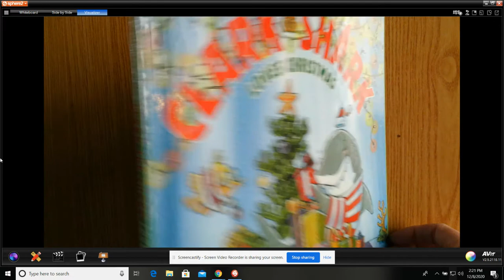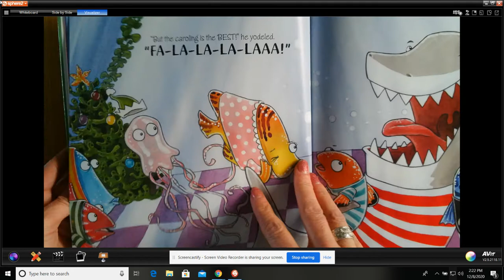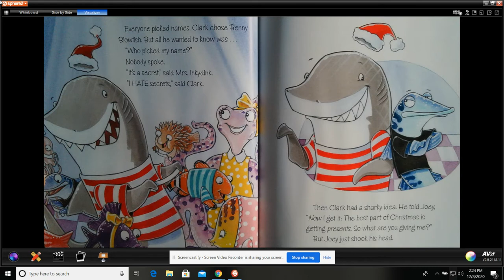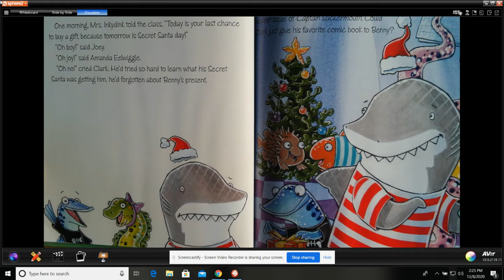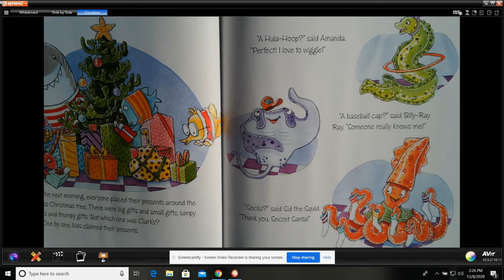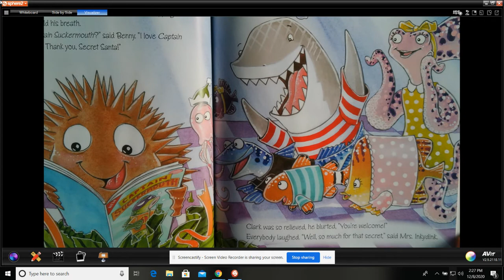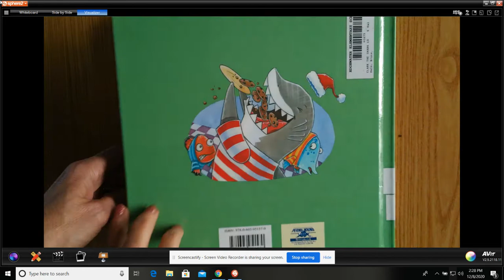Clark The Shark Loves Christmas Read Aloud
By, Bruce Hale
3.0 AR #187961

Clark the Shark loves Christmas more than anyone! When Clark’s class organizes a Secret Santa exchange, Clark decides to find out who will be giving him a present . . . and forgets to get a present for his Secret Santa! What will happen on the day of the gift exchange? Will Clark learn about Christmas giving?

Featuring bright, colorful artwork from Guy Francis and hilarious read-aloud text from Bruce Hale, this Clark the Shark picture book is the perfect story for Christmas reading fun.